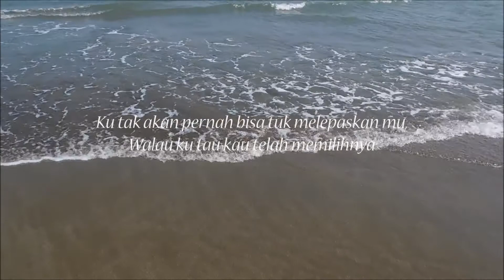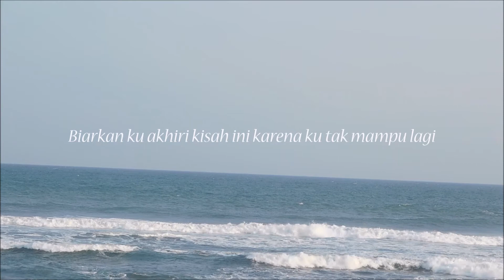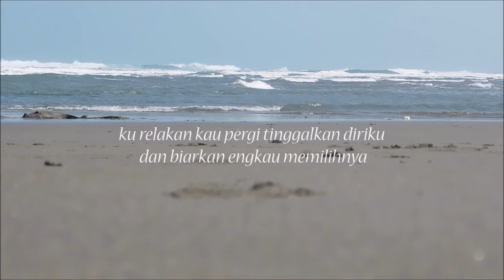Lavias Band - Karena Ku Tak Mampu Lagi (Official Music Lyric)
Lagu berjudul "Karena Ku Tak Mampu Lagi" ini adalah salah satu lagu dari Lavias Band yang direkam pada tahun 2008.

Karena Ku Tak Mampu Lagi
Musik & lirik : Cipt. Lavias Band
Video Lirik : Ricky Trn
Lokasi Pengambilan Video : Pantai Cipatujah, Kabupaten Tasikmalaya, Jawa Barat